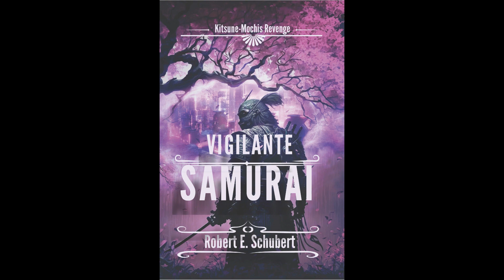Vigilante Samurai, Kitsune-Mochis Revenge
Stay tune for new chapters posted and other great Audio books written by me, Robert E. Schubert
Plus check out the short stories each are very unique some funny, sad, exiting and political.
tired of waiting to find out what happens next and want to jump ahead find these and other of my books on Amazon and Kindle.
Let me know Which is our favorite, that will help me to decide which book to write next.
Solar Warden
Vigilante Samurai
Eternal Vigilance
Turd-Ysseys
Space Lords